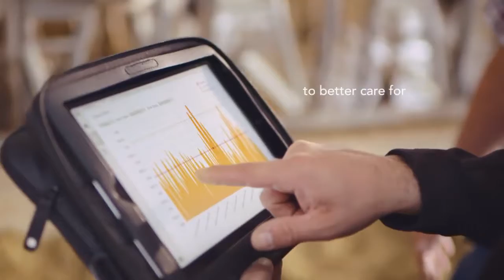Dairy Farmer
A farmer's drive to take better care of his animals leads him on the difficult search for the right partner. Arrow stepped in and helped bring to life an innovation from an unlikely place.